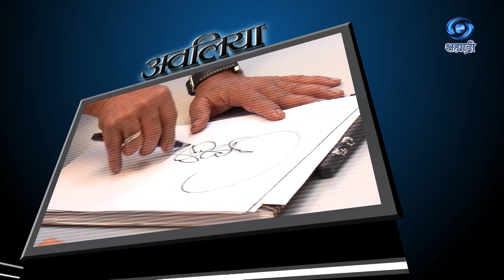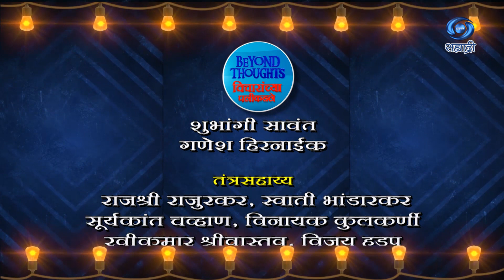Beyond Thoughts | Ep 166 | ऋतिका पालकर | विचारांच्या पलीकडले | HD | Ritika Palkar | 21.08.2022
सहभागी - ऋतिका पालकर
संकल्पना - नीरज अग्रवाल, अतिरिक्त महासंचालक (कार्यक्रम)...
सहाय्यक निर्देशक कार्यक्रम - संदीप सूद आणि कपिलकुमार धोरे..
निर्माता दिग्दर्शक - विजय ढगे
या विशेष कार्यक्रमाचे २१ ऑगस्ट २०२२ रोजी प्रसारण झाले...
काही कारणास्तव आपण हा विशेष कार्यक्रम पाहू शकला नसाल तर जरुर पहा हा विशेष कार्यक्रम...
DD Sahyadri
Doordarshan Mumbai
Sahyadri Marathi
Show : Beyond Thoughts
Artist : ऋतिका पालकर
Anchor : अंशुमन विचारे
Social Media Operator : सई सागर मांजरेकर
Producer Director : विजय ढगे